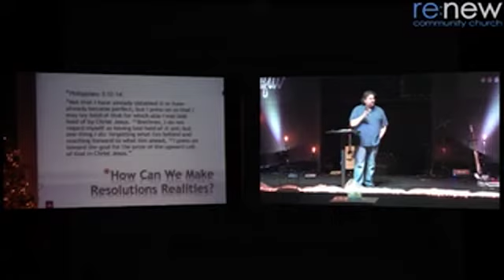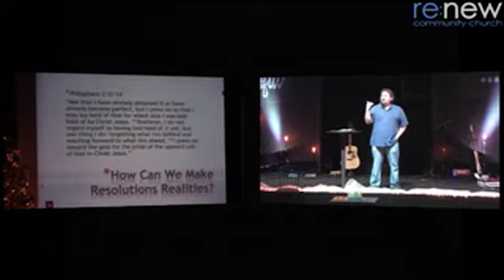Renew Live January 3 2016